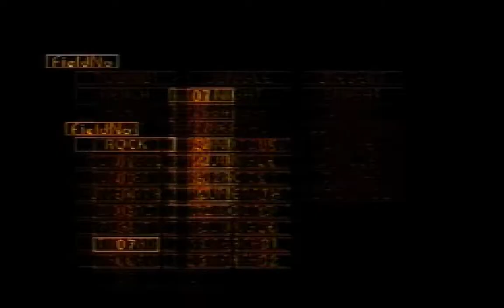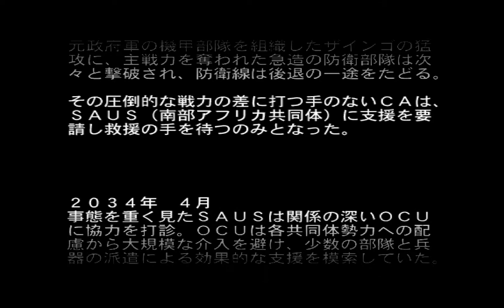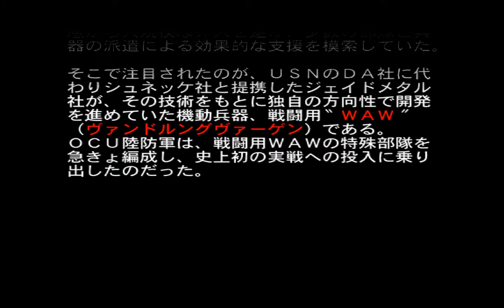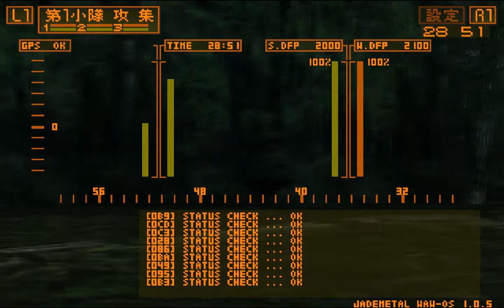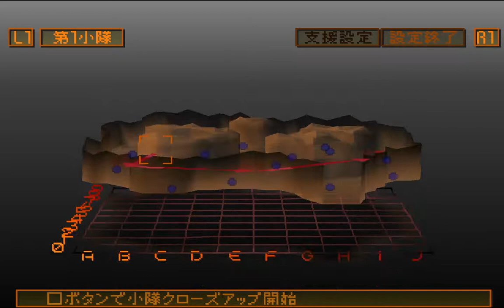Front Mission Alternative — [ Playstation ] — Intro & Gameplay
Another chapter in the Front Mission series of games, this is;

Front Mission Alternative

Man... This game is slow! But fascinating. Unfortunately I don't have that much to say about this game other than it intrigues me and I really wish I knew more Japanese in order to read and translate everything, but it's all trial and error. Perhaps there's a dash function to make you travel faster, perhaps there is not, but you can see me slowly working out how it works as I move forward.

It's not a bad game. But it is a rather slow game. Very interesting. It's like a strategy game.. I'd even go so far as to compared it to WarGames on PSX except more automatic. Perhaps more akin to the old Z strategy game.. Either way, I love the 3D designs of the mechs and I really love how the red mono-eye light lingers.

Can't say if I recommend this one, but check it out if you're curious.